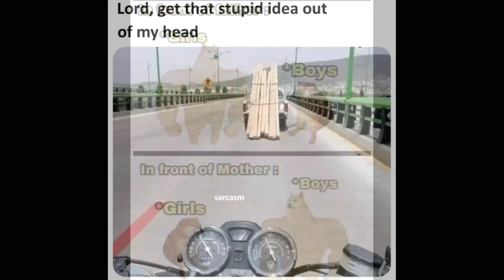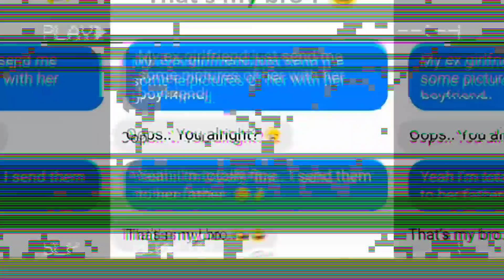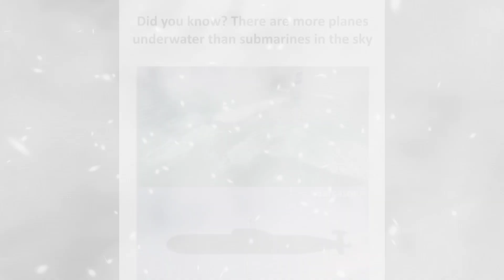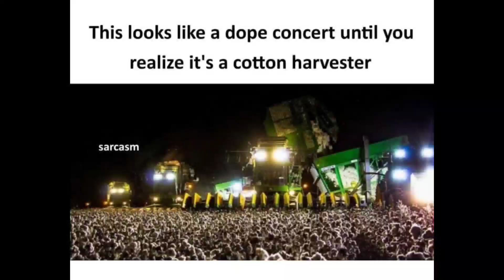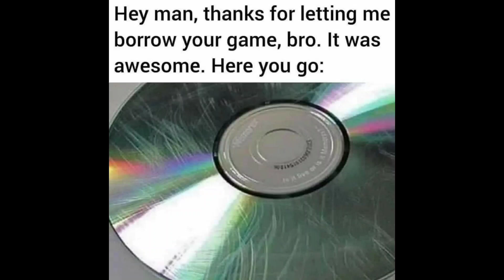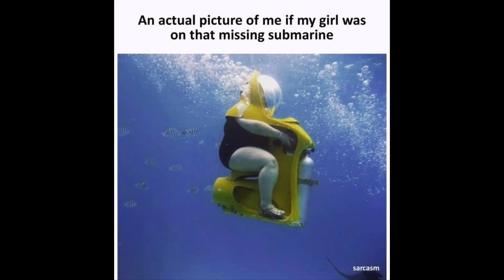😂Funny School Relatable Memes 😂|🤣Students Memes🤣|😜 Hilarious Memes😜|😁Memes Compilation😁|😆Memes#1003😆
Hilarious memes,
troll memes,
gaming memes,
girls memes,
boys memes,
sunshine memes,
pubgmemes,